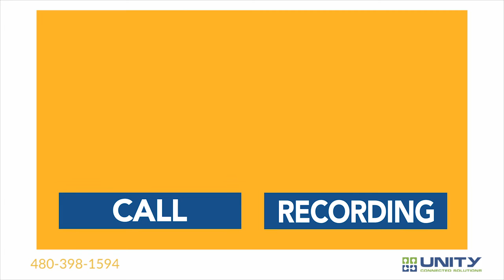Unity - Nextiva Office